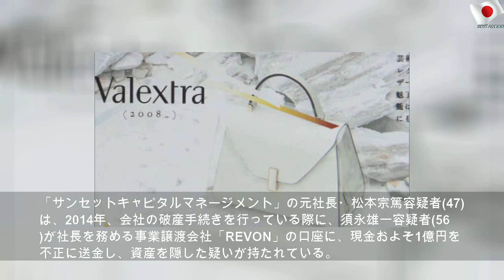1億円不正送金か 高級ブランド社長ら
2019年12月6日金曜日
1億円不正送金か 高級ブランド社長ら | Beautiful Money